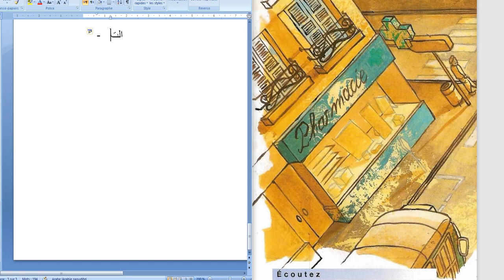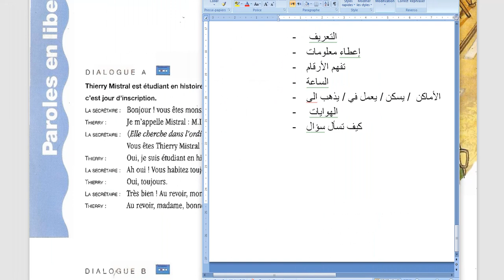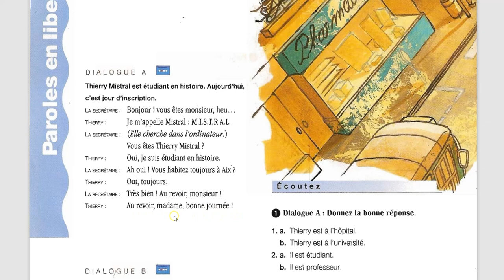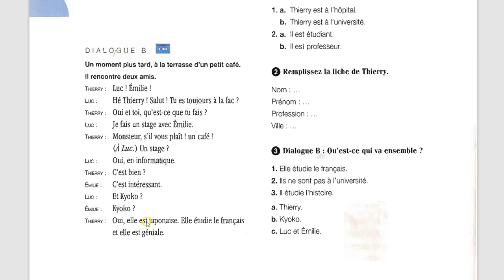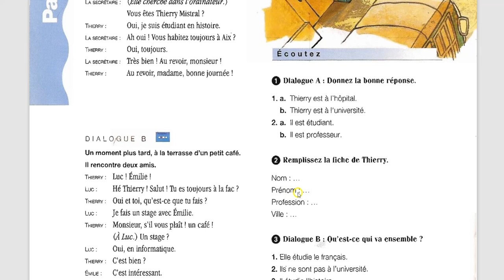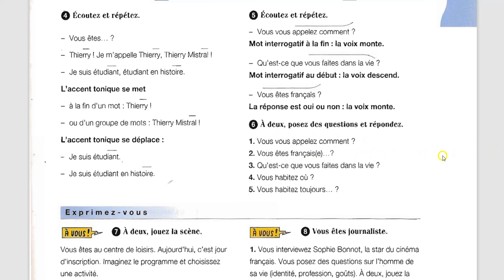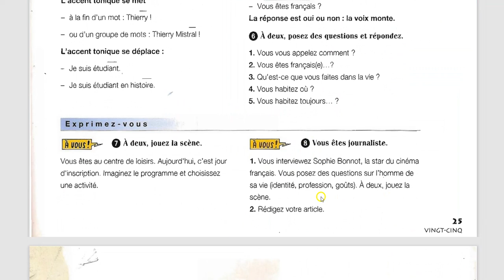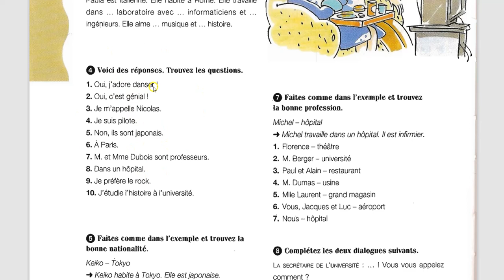Leçon 13 - French 1 ( Summer Course)